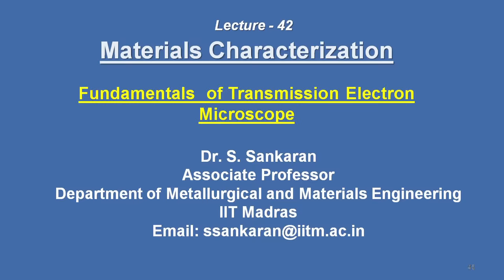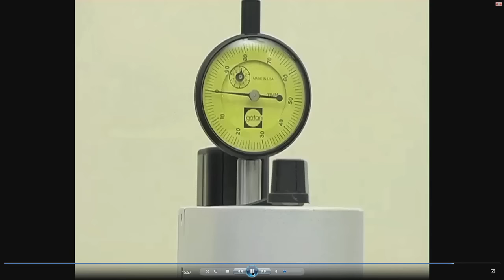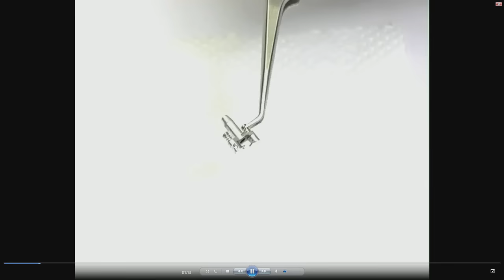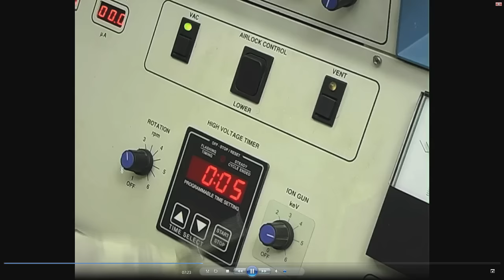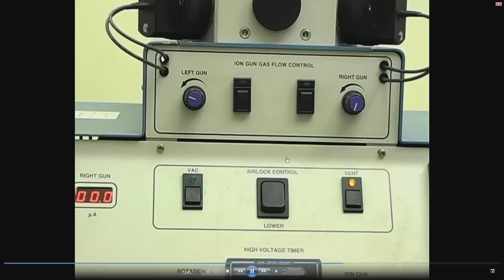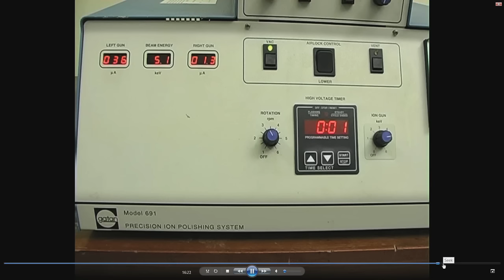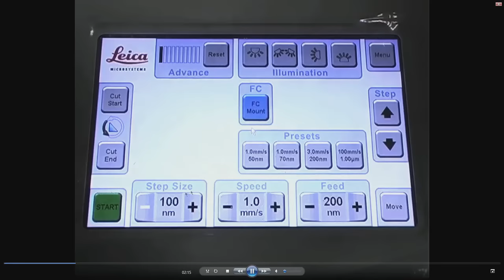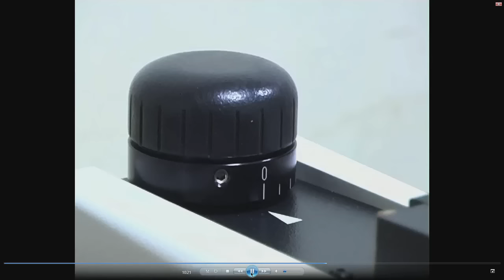TEM sample preparation-2